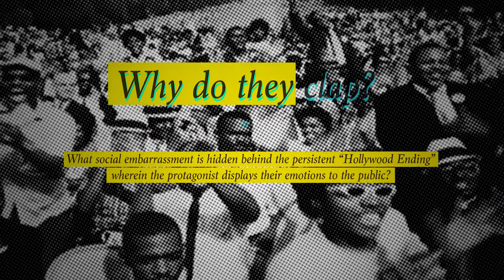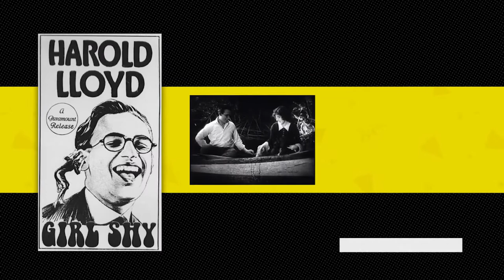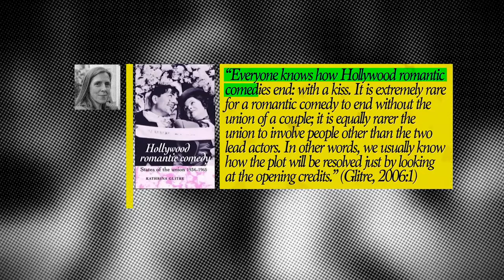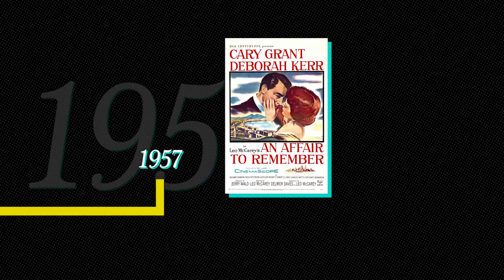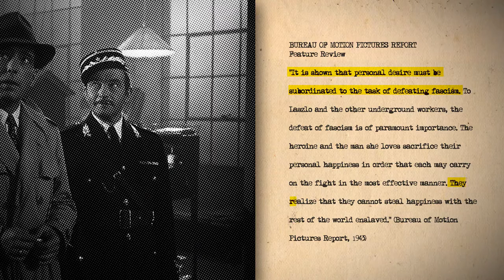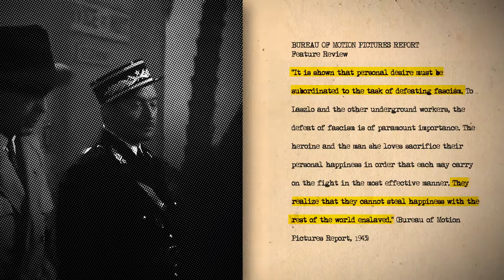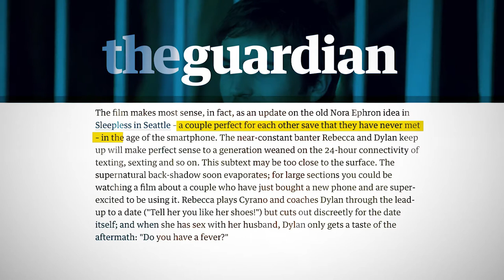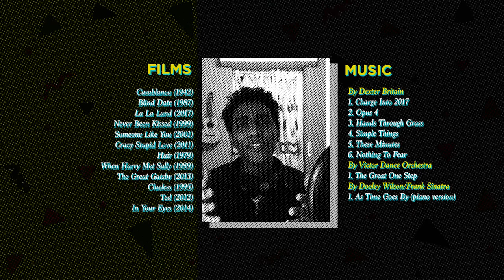Why do they Clap? ⎢The Paperclip Series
A deconstruction of how come people clap in movies influenced by different historical contexts. [Ci sono sottotitoli in ITALIANO]

The Proposal (2009)
The Ugly Truth (2009)
Fever Pitch (2005)
There’s something about Mary (1998)
The Wedding Singer (1998)
Kate & Leopold (2001)
27 Dresses (2008)
Modern Times (1936)
The Princess Bride (1987)
Looking at You by Brutzelpretzel (2012)
Drive Me Crazy (1999)
Man Up (2015)
Girl Shy (1924)
Bliss (1917)
Miss Congeniality (200)
Sex and the City (2008)
Chicago (2002)
Flawless (1999)
Picture Perfect (1997)
His Girl Friday (1940)
An Affair to Remember (1957)
Barefoot in the Park (1967)
Iowans Remember Vietnam (2015)
Play it Again Sam (1972)
Casablanca (1942)
Blind Date (1987)
La La Land (2017)
Never Been Kissed (1999)
Someone Like You (2001)
Crazy Stupid Love (2011)
Hair (1979)
When Harry Met Sally (1989)
The Great Gatsby (2013)
Clueless (1995)
Ted (2012)
In Your Eyes (2014)
The Karate Kid (2010)
Holding The Man (2015)
Different From the Others (1919)
Blue is the Warmest Color (2013)
Saving Face (2004)
Beautiful Thing (1996)
But I’m a Cheerleader (1999)
Puppy Love (1933)
In a Heartbeat (2017)
Folger Coffee Ads (60s)
Step Brothers (2008)
Nature Picture Library (Tokyo)
Gold Diggers of 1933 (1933)
Footlight Parade (1933)
Hollywood The Golden Years - The RKO Story  (1987)
Harold and Maude (1971)
Avatar (2009)
Ideas by Edoardo Galeone (2017)
I Give it a Year (2013)
While you were Sleeping (1995)

MUSIC

1. Charge Into 2017
2. Opus 4
3. Hands Through Grass
4. Simple Things
5. These Minutes
6. Nothing To Fear

By Victor Dance Orchestra
1. The Great One Step

By Dooley Wilson/Frank Sinatra
1. As Time Goes By (piano version)

⑊All the minute details for nerds⑊

Fonts: “Marion”; “Cocogoose”; “Gotham”
Editing Software: Adobe Premiere Pro & After Effects & Audition
Equipment: Blue Snowball, MacBook Pro